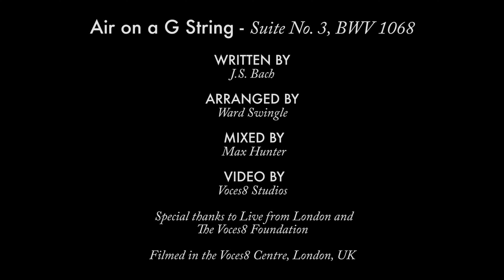The Swingles - Air on a G String, J. S. Bach, arr. Ward Swingle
Ward Swingle's arrangement of J.S. Bach's Air on a G String, performed by The Swingles

Air on a G String  (Suite No. 3, BWV 1068)

Written by J.S. Bach
Arranged by Ward Swingle
Mixed by Max Hunter
Filmed by Voces8 Studios
Special thanks to Live from London and The Voces8 Foundation
Filmed in the Voces8 Centre, London, UK

Thanks to all our SwingleSquad patrons!